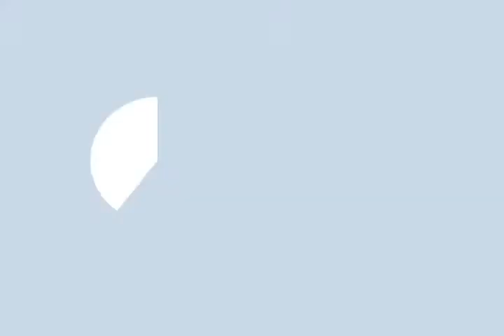ARMM nag alay ng panalangin para sa mga biktima ng kaguluhan sa Gaza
The Working ARMM Government:

Pagkakaisa sa pagsamba at panalangin ang tugon ng ARMM sa lumalalang pag-atake ng Israel sa Gaza ngayong Ramadhan. Isang congregational prayer ang isinagawa sa ORG compound noong Biyernes July 18, 2014.

(Video footages of prayer with ambient sound)

Sa pangunguna ni ARMM Governor Mujiv Hataman sama-samang nanalangin sa bakuran ng ORG Compound ang daan-daang mga empleyado ng ARMM at residente mula sa mga malapit na komunidad. Nagkaisa sa panalangin at panawagan na sana'y matigil na ang patuloy na pag-atake ng Isarael sa Gaza, kung saan daan-daan nang mga inosenteng civilian na karamihay mga kababaihan at mga musmos ang nasawi.

Kasunod nito ay ang panalangin para sa kapayapaan, na sanay matamo hindi lamang sa ARMM kundi pati na rin sa buong mundo.
Ang pagtitipong ito ay isa lamang sa mga pagpapakita ng pakikiisa sa isinisigaw na katarungan ng ilang mga bansa para sa mga biktima. Umaasa na sa pamamagitan ng pagkakaisa sa pagkilos at sa taimtim na panalangin, malulunusan ang anumang sigalot at makakamit din ang kapayapaan.